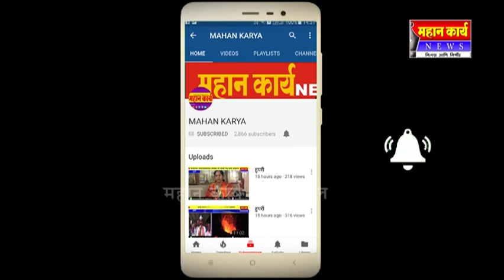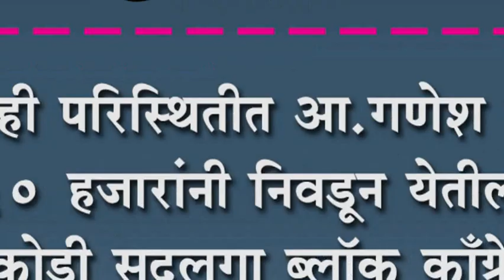कोणत्याही परिस्थितीत आ.गणेश हुक्केरी ५० हजारांनी निवडून येतील अनिल पाटील यांचा विश्वास